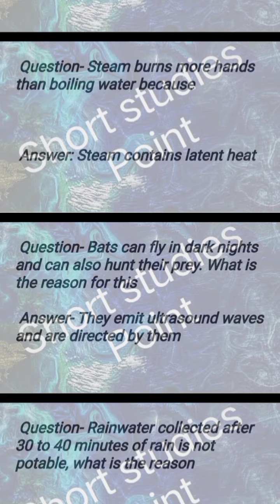Physics 72 in English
Physics Wallah
BRITANNIA
Quizlet Website
 physics wallah
physics
physics class 12 syllabus
 physics is a physics galaxy
physics ncert class 12 physics
class 11 syllabus physics
class 12 deleted syllabus

units and measurements class 11 physics wallah
units and measurements class 11 one shot
units and measurements class 11 neet
units and dimensions physics wallah
units
measurement
measurement class 4
measurement class 5
measurement and experimentation class 9 icse
measurement and effects of heat class 8
measurement class 3
measurement class 1
measurement of time
measurement of time class 3
measurement of angles class 11

physics 12 chapter 1
physics 12th class
physics 12
physics 12 chapter 2
physics 12 class chapter 1
physics 12th class chapter 1
physics 12 important questions 2021
physics 12 chapter 3